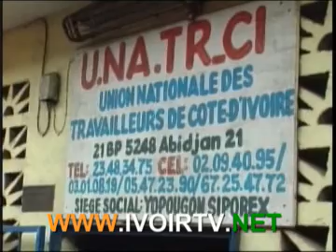Cote d'Ivoire; Conference de presse, l'UNATR CI appel le nouveau Gouvernement a la table de discussion